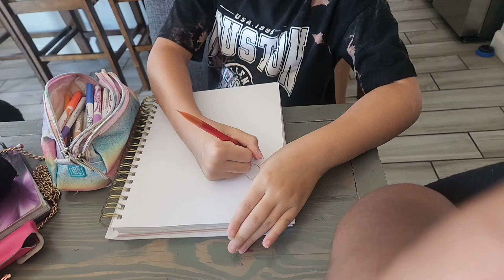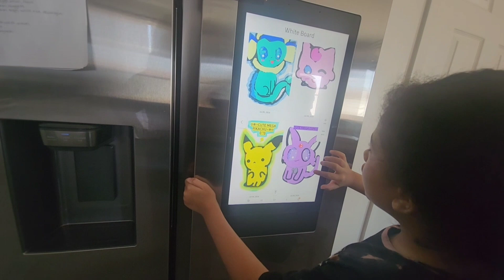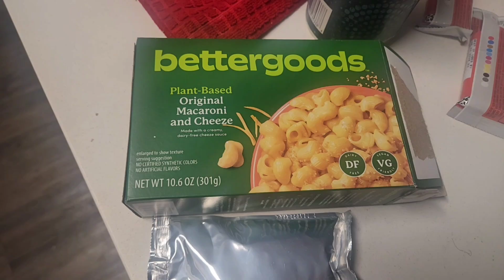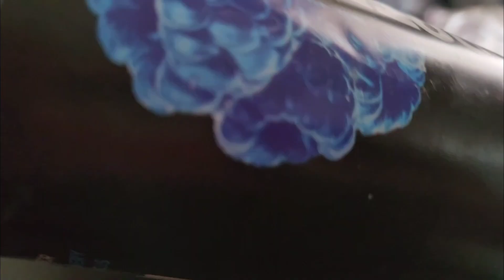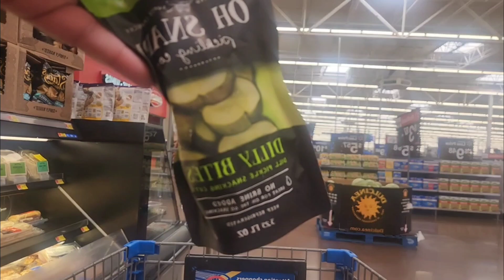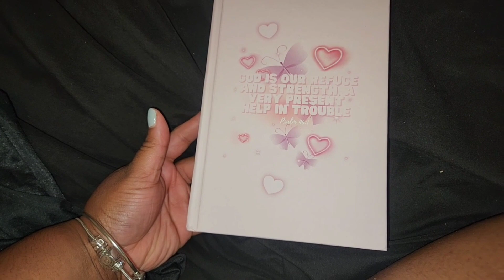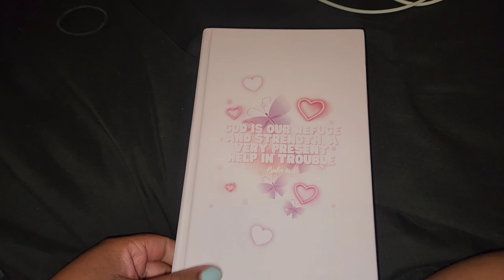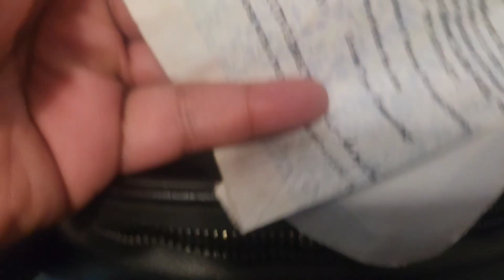LIFE IN ARIZONA VLOG 30| CHURCH, GYM, BOHO BRAIDS FOR SCHOOL, CROCHET BRAIDS 💞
Bible Study Notebook Journal

LOVE JOURNAL

Money Manager Notebook